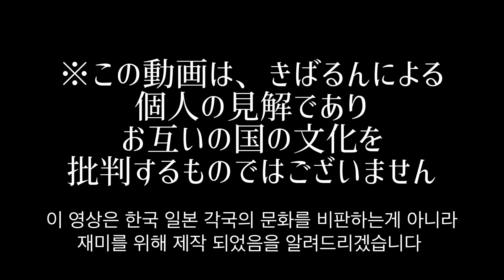【衝撃】日韓別‼️カルチャーショックあるある (한일별!! 문화충격 6가지)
みなさん、アンニョンハセヨ💪🏻💪🏻
在日20年以上の韓国人、きばるんです🥳

以前からリクエストがたーーくさんあった
「日韓別‼️カルチャーショック」
をまとめたよー！

日韓に住んで感じた「経験」
「まとめサイト」や「友達にアンケート」行い
個人的な見解でわかりやすくまとめてみた🥰

▼初！ファンミーティング(4/10開催)
チケットのお申し込みはこちら

▼ファンレターお送り先
〒104-0054
東京都中央区勝どき4丁目1-2-405
K STUDIO 宛

▼BGM
 📢 BGM
BGM大統領
📢BGM
Track - TONG APOLLO - Lift Off